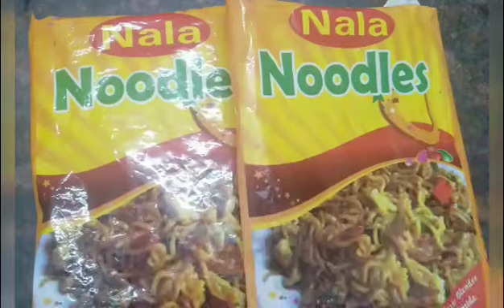challenge# how to make Chees Noodles||in Tamil|| சீஸ் நூடுல்ஸ்136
MasalaNoodles back -2
Onion-2
Beans&Carrot -1cup
Green chilly -2
Chees-2cube (100grm)
Soya sauce-1/4spn
Tomata Sauce-1spn